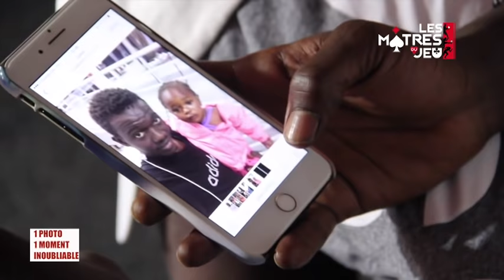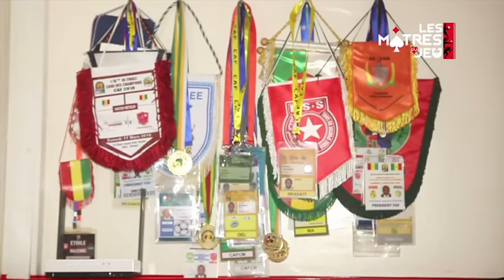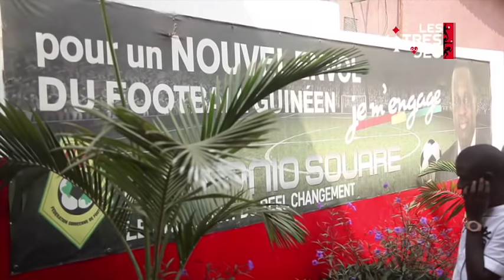REPLAY - Les Maitres du Jeu - Pr : MAME FATOU NDOYE - Invité : KHADIM NDIAYE - 10 Mai 2018